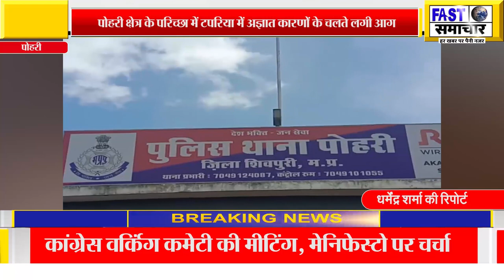पोहरी क्षेत्र के परिच्छा में टपरिया में अज्ञात कारणों के चलते लगी आग